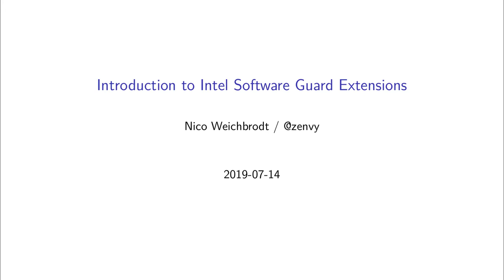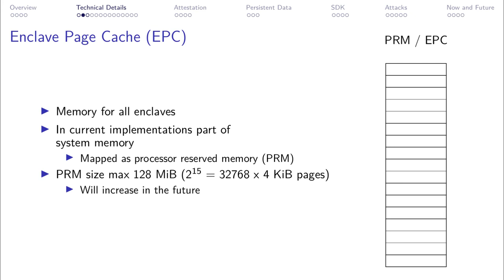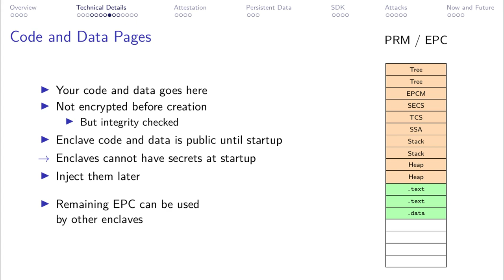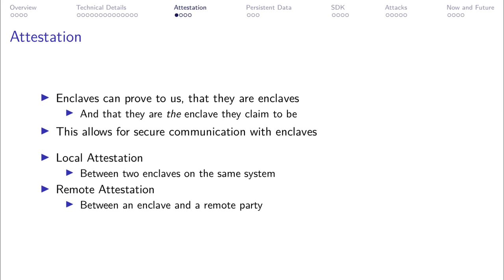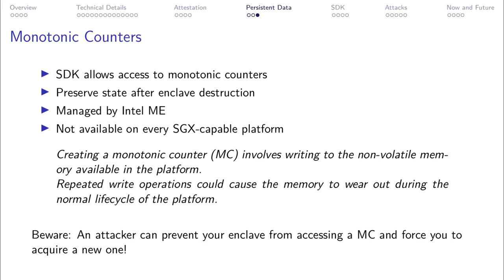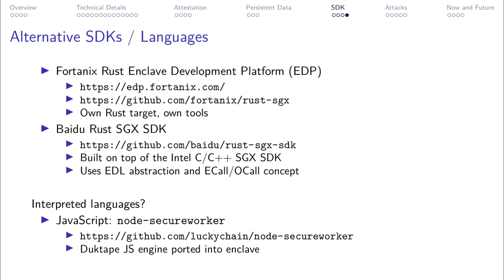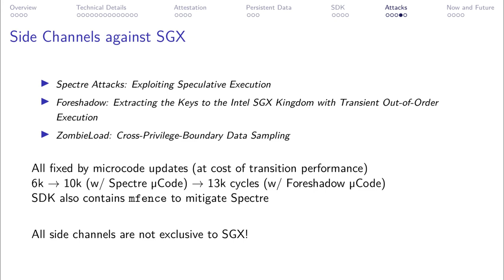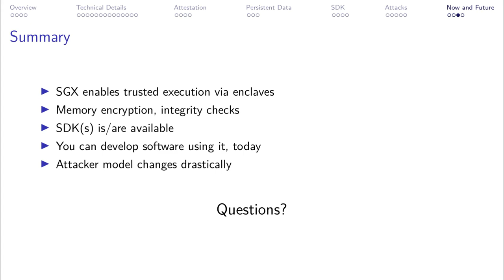Talk: Eine Einführung in Intel Software Guard Extensions (SGX) (envy)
Talk von envy am 14. Juli 2019